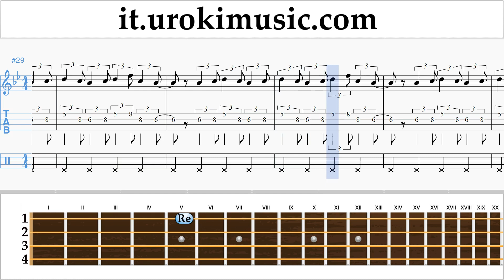Corso di Ukulele Melodia Lukas Graham - 7 Years Tablature Tab Parte#2 um-i276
Corso di Ukulele Melodia Lukas Graham - 7 Years Tablature Tab Parte # 2 um-i276 Si prega di scrivere nei commenti, come rendere le lezioni più utile a voi?